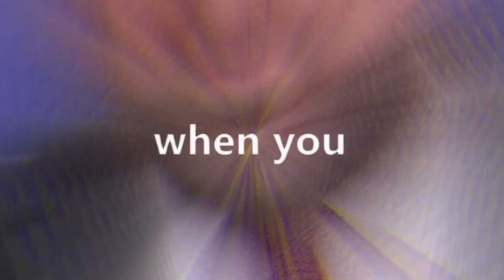Stanisław Żółtek- You so precious when you smile-memy polityczne-Menelowe+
Chcieliście Żółtka? No to macie. Oto okaz piękna. Oto najprzystojniejszy polityk naszych czasów. Kłóciliście się, między Trzaskowskim, Biedroniem, a Bosakiem? No to chyba ten Pan deklasuje ich wszystkich.